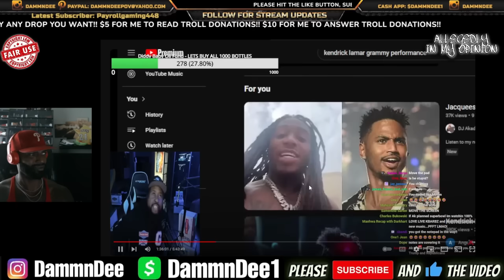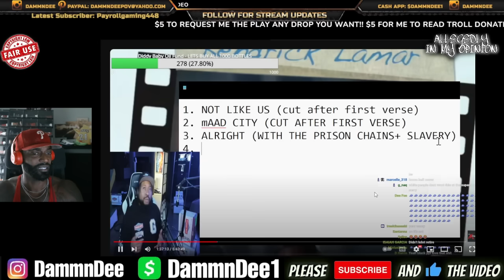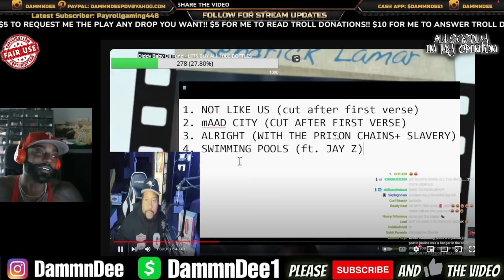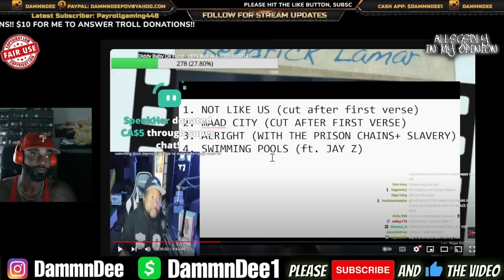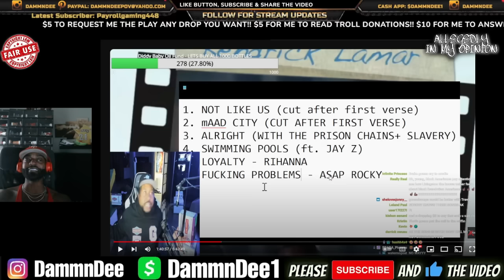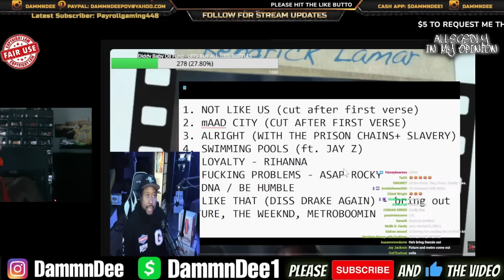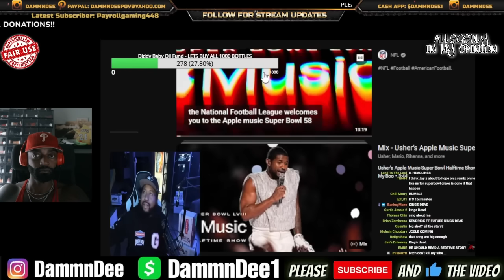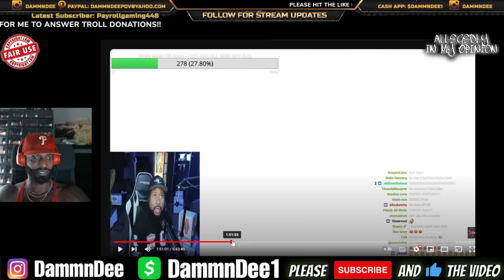R.I.P DJ AKADEMIKS YOU JUST KILLED YOUR CAREER BY SAYING THIS ABOUT KENDRICK LAMAR